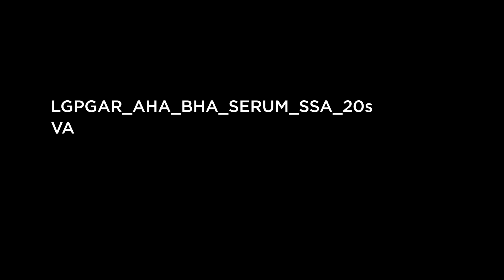Be the proof! Stop pimples and acne marks with the NEW Garnier Charcoal Serum with no black residue.